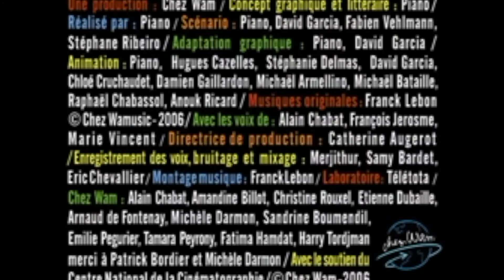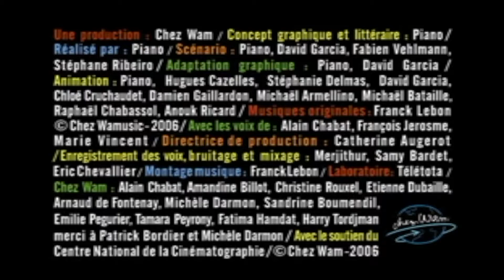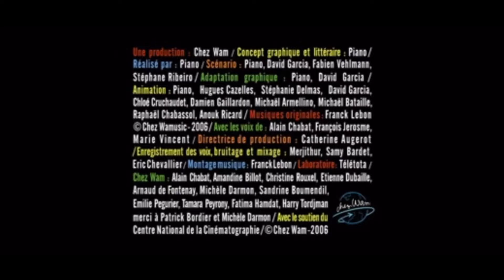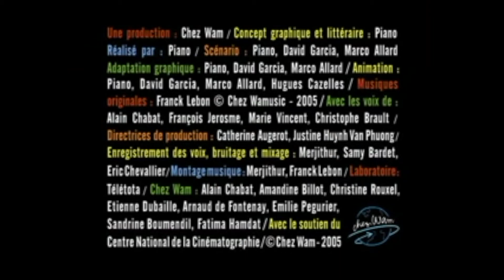Avez Vous Deja Vu ? Compilation 2.0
Le corona empêche et divise le monde de réaliser des projets personnels / professionnel

Mais ce P de Virus ne nous empêchera pas de rigoler de tout dans ce triste monde .

J'espère que ça vas vous plaire :)

Et pour tous ceux qui ne le savent pas , je suis aussi sur la chaîne Megaforce